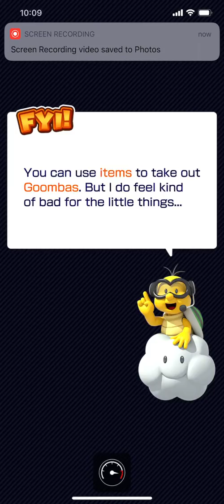Mario Kart Tour Valentine's Tour Toad Cup Goomba Takedown